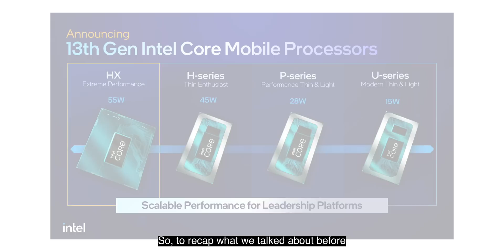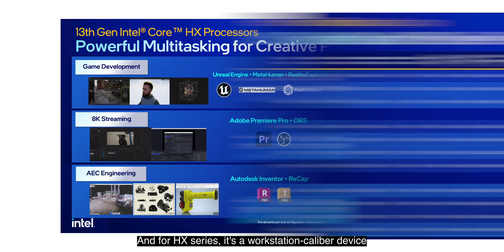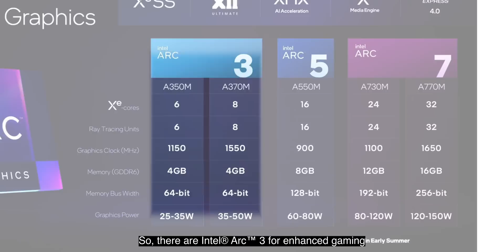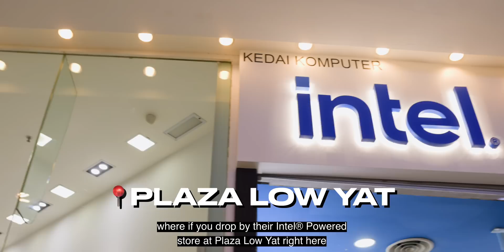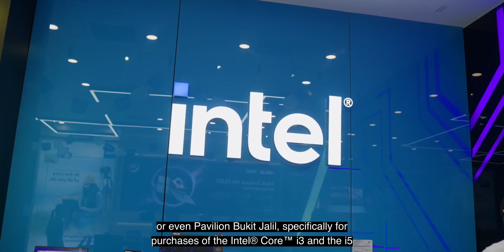Which Intel CPU & GPU Is The BEST For You?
Welcome to the Intel®️ Powered store in Plaza Low Yat! In this video, we take you on a journey through the world of laptops, CPUs, and GPUs. Joined by Mr. Louis, the Intel®️ Master Trainer, we explore the different tiers of Intel®️ CPUs, from the basic i3 to the powerhouse i9. Mr. Louis expertly explains each tier's usage scenarios and performance capabilities, making it easier for you to choose the perfect CPU for your laptop needs.

Focused here are the 13th Gen Intel®️ Core™️ Processors that delivers exceptional performance, a rich suite of features, and capabilities to all types of laptops. Especially thin-and-light laptops which are a great option for those who want high performance on the go in a sleek package.

Additionally, he dives into the intriguing world of Intel®️ Arc™️ GPUs, breaking down the tiers - Arc™️ 3, Arc™️ 5, and Arc™️ 7 - and their suitability for various gaming experiences. Whether you're a casual gamer or a serious pro, Mr. Louis has the insights you need to make an informed decision.

But that's not all! We have an exclusive promotion from SNS Network, available at their Intel®️-powered store in Plaza Low Yat and Pavilion Bukit Jalil. These promotions are available for a limited time, so make sure to drop by and experience the power of Intel®️ laptops firsthand. Leave your questions in the comments below and get ready to embark on your laptop-buying journey with confidence!

In collaboration with SNS NETWORK & Intel Malaysia